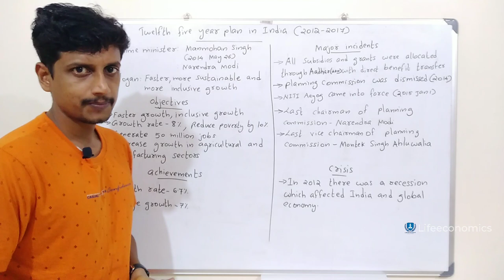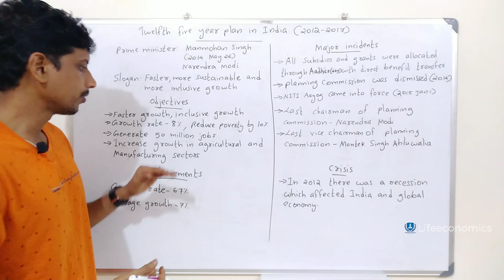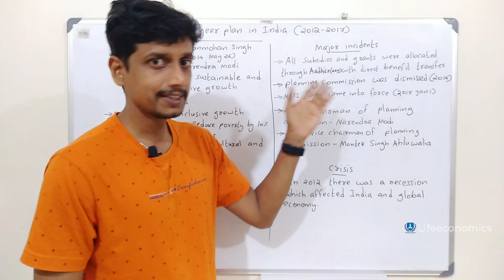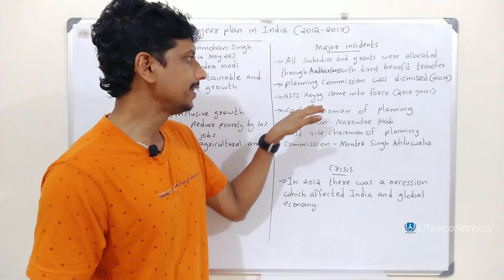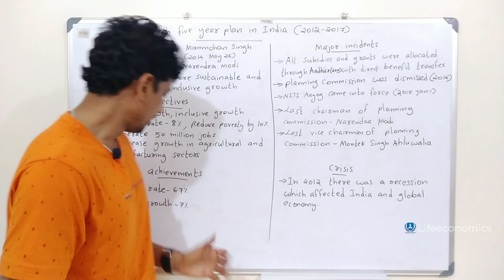Twelfth five year plan in India | Malayalam | Deepesh Manoharan | LIFE ECONOMICS